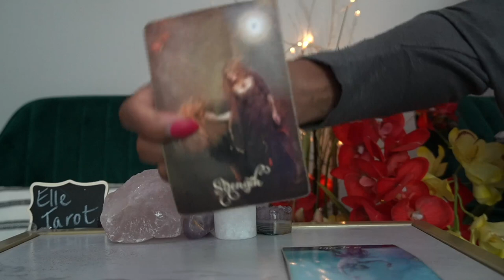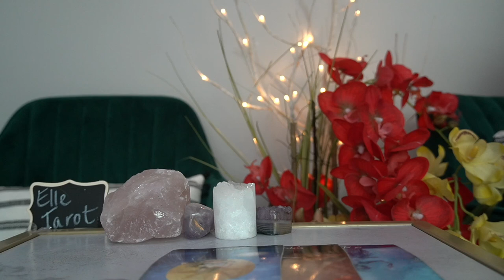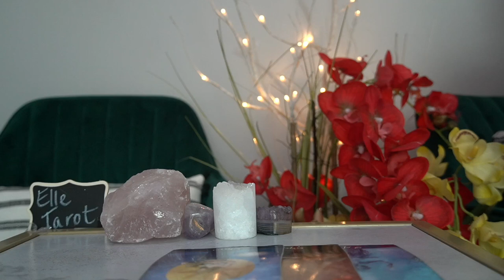AQUARIUS JUL 14 '21 LASER FOCUSED ON YOU AND NO ONE ELSE